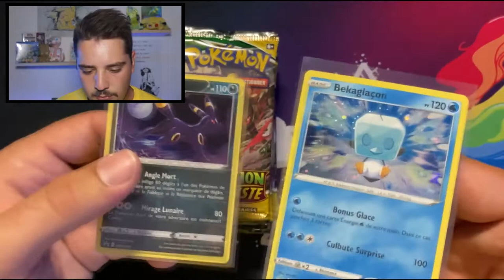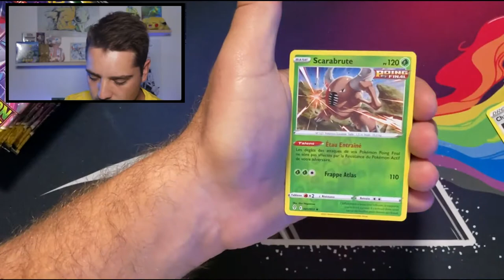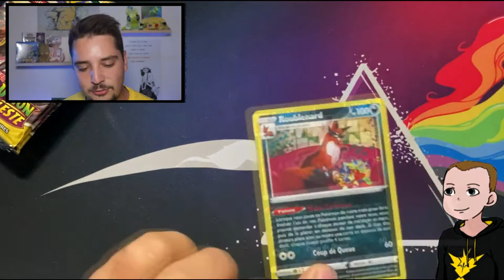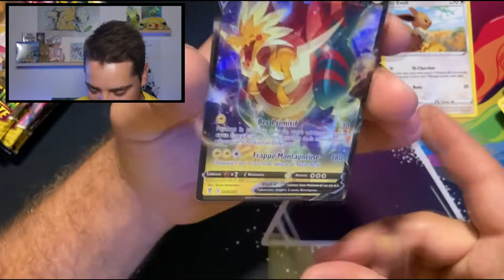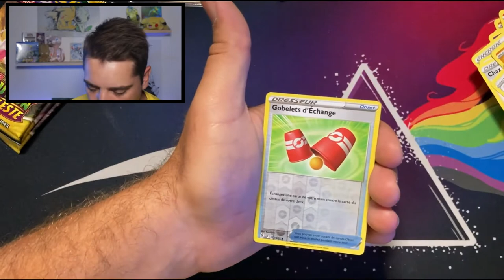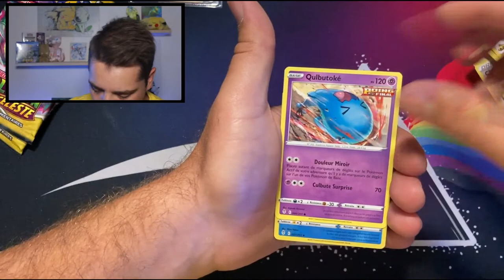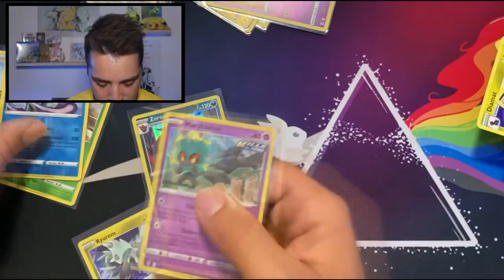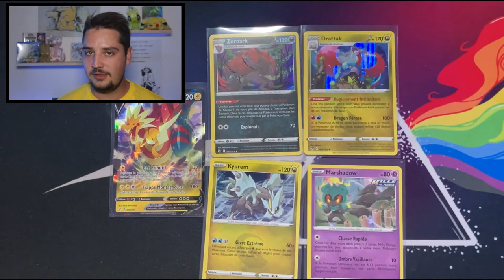Ouverture Pokémon Evolution Céleste !! 10 Boosters Pokémon Malchanceux encore...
Salut à tous c'est Apaiz et Zorginar !

En ce dimanche parsemé de nuages et de soleil, on ouvre la dernière extension Pokémon : Evolution Céleste !

Ahhhh enfin une série ou on peut avoir beaucoup d'ultra rare !!! Oui on peut, mais pas nous... la série compte environ 70 ultra rare pour 236 cartes et pourtant ... on vous laisse sur cette petite déception, désolé de ne pas être plus joyeux dans cet vidéo ^^

Like la vidéo si elle t’a plus et n’hésite pas à laisser un commentaire pour nous dire ce que tu penses de nos vidéos ;)

Si vous souhaitez acquérir des objets Pokémon (boosters / cartes / coffrets) voici nos liens eBay :

Aller topette :p